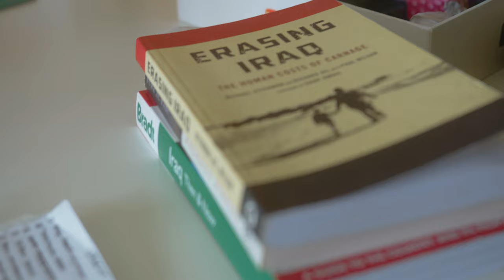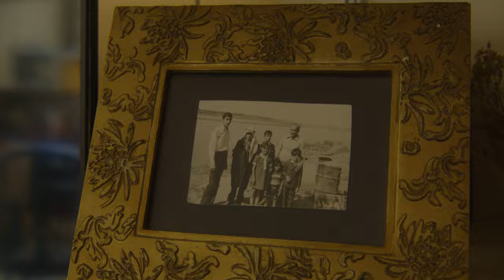Interview with Jasmine Naziha Jones | Baghdaddy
Find out more about the process of creating Baghdaddy in this interview with writer, Jasmine Naziha Jones.

She discusses being dual heritage, the surrealism in the piece and how an impressionistic way of working has helped her to express her childhood experiences.

18 Nov - 17 Dec.

Video by Giovanni Edwards.